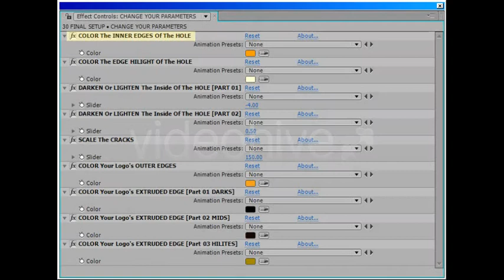After Effects Template : Wham Bam Logo Slam!